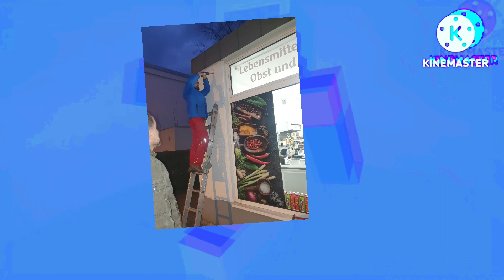Black hole add round 400